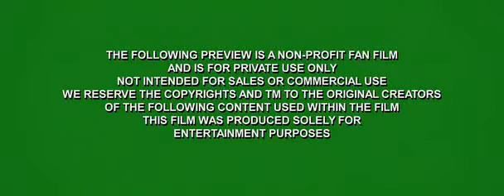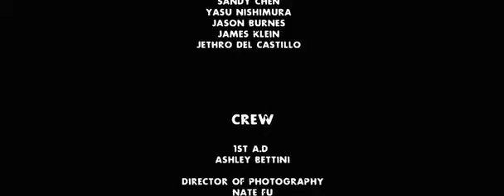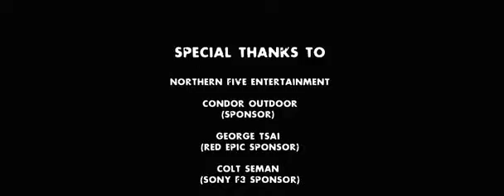Left 4 Dead(Not Full Movie)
Horror Movie

Not Full Movie

Left.4.Dead.2011.DVDRip.XviD-BONE.avi